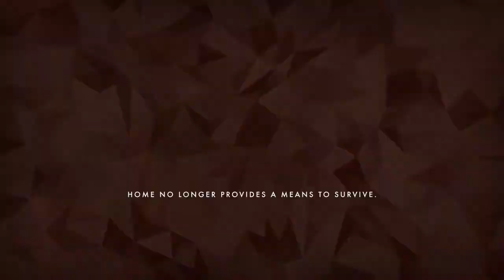Element | Trailer (Nintendo Switch)